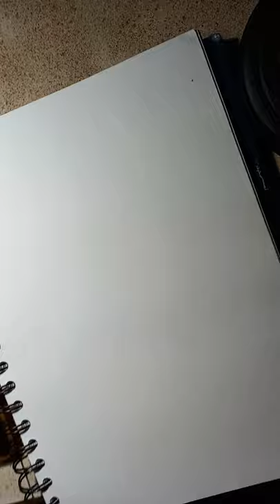Monica Geller aka Courtney Cox charcoal portrait time-lapse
"I knoww" ~ Monica Geller aka Courtney Cox